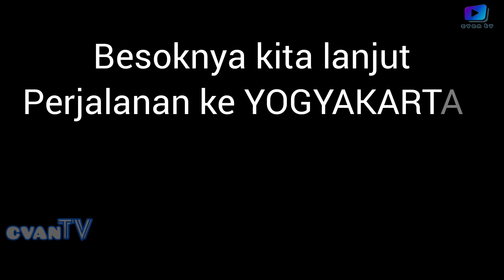MUDIK LEBARAN 1470 KILOMETER BAWA NISSAN GRAND LIVINA GAK REWEL DAN IRIT ABISS!!!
Jangan lupa juga untuk follow akun instagram nya rommy baisto